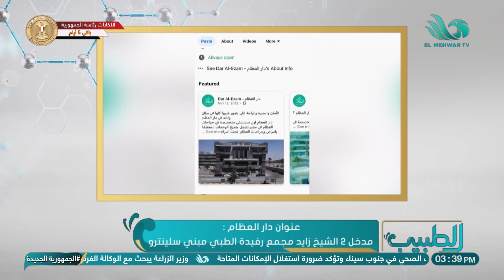آلالام الركبة والخشونة د بجاد عبدالرازق استشاري جراحة العظام يشرح بالتفصيل أسبابها وعلاجها